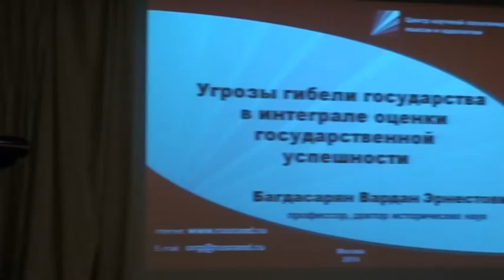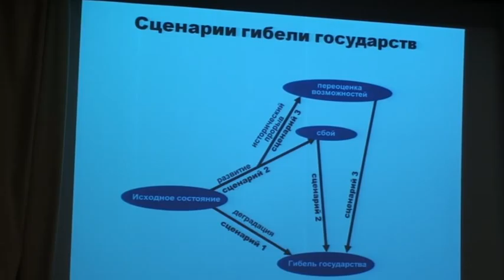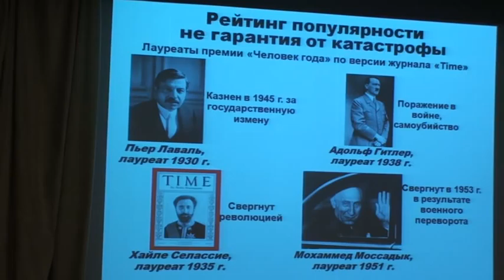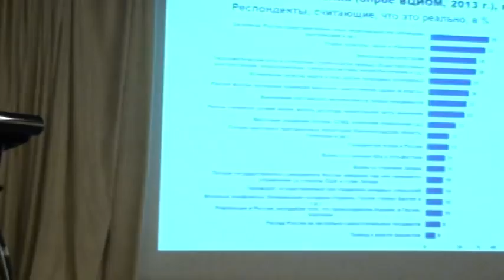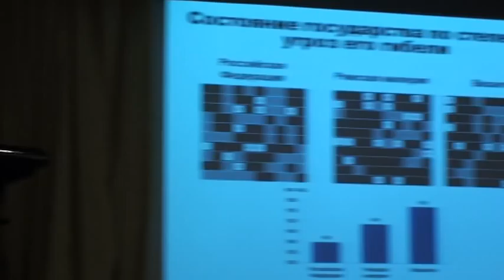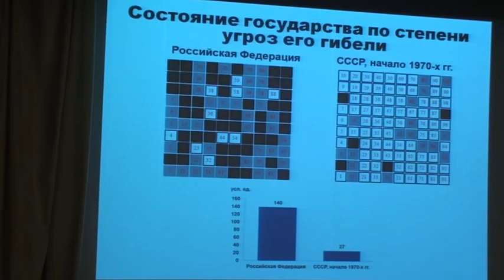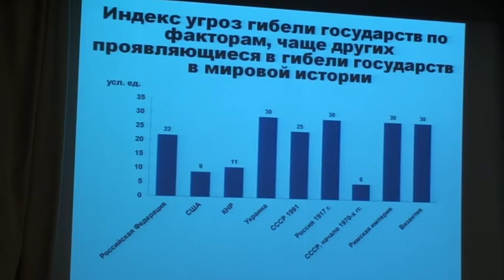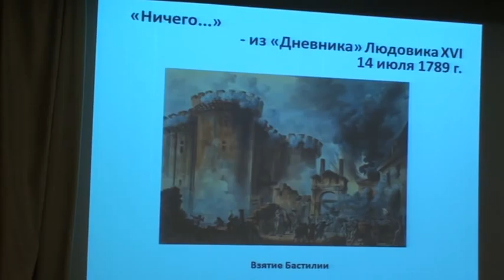2.Угрозы гибели государства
Угрозы гибели государства в интеграле оценки государственной успешности
Багдасарян Вардан Эрнестович, заместитель генерального директора Центра научной политической мысли и идеологии, д.и.н., профессор, Москва
Всероссийская научная конференция «Успешность развития социальных систем и государственная политика и управление» 28 ноября в Центральном доме журналиста